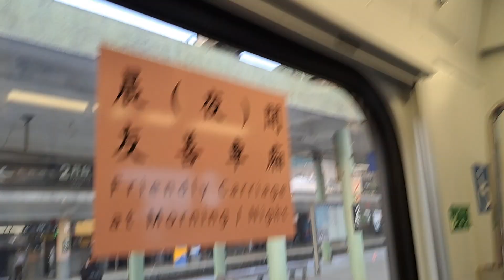2243次瑞芳發車經由山線開往嘉義的EMU814+EMU813微笑號區間車，192次潮州發車經由海線開往花蓮的DR3100型九輛編組柴聯自強號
112/1/14瑞芳站16:03分拍攝2243次瑞芳發車經由山線開往嘉義的EMU814+EMU813微笑號區間車，192次潮州發車經由海線開往花蓮的DR3100型九輛編組柴聯自強號